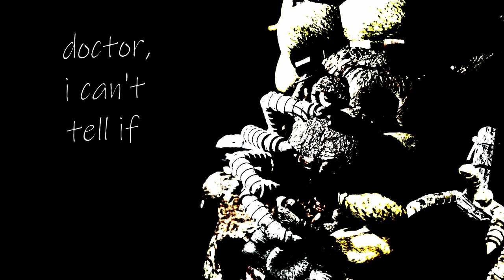The Mind Electric - Full animation [idoblenderstuffs]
1 week of work spread over 4 months. Finally here.

I made this because I realised literally every animation of this is extremely mid (Amazing Destoryer's is fine tho).

Song by Miracle Musical.
Animation inspired by Amazing Destroyer's collab.
All models, maps, etc by me.